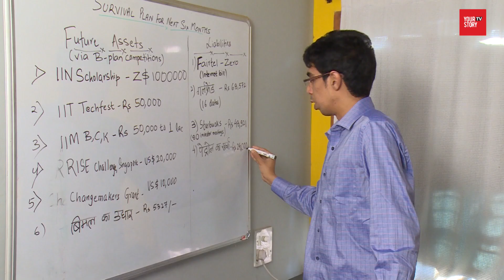8 Types of Entrepreneurs You Will Ever Meet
We have been to startup events and met different kinds of entrepreneurs. Here we profile some of them. Please comment if you think we've missed someone.

Produced by - YourStory TV Productions
Written and Directed - Aditya Bhushan Dwivedi